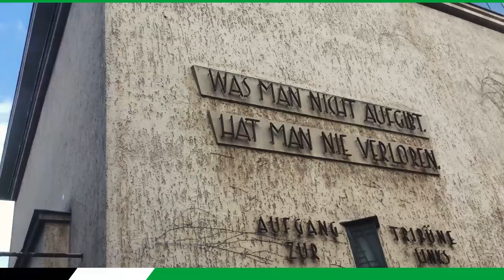Der dritte Testspielsieg in Serie unserer U23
Unsere U23 hat wieder zugeschlagen: Am Samstag gab es den 4:2-Erfolg über die U21 des Hamburger SV und damit den dritten Sieg im dritten Test. Seht hier alle Highlights der Partie im Video!